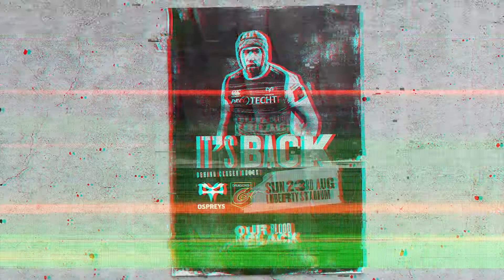THIS WEEK IN TRAINING: v Dragons (PRO14 Round 14)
IT'S BACK! After months without a game-day, the Ospreys are back in action. Take a sneak peak behind the scenes as the OspreysTV cameras bring you footage of our game week prep.